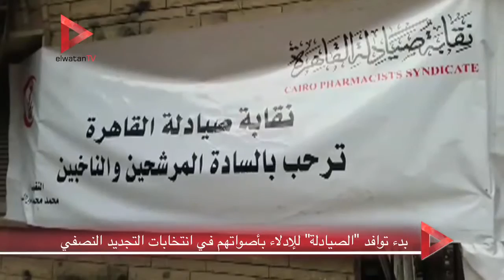بدء توافد "الصيادلة" للإدلاء بأصواتهم في انتخابات التجديد النصفي